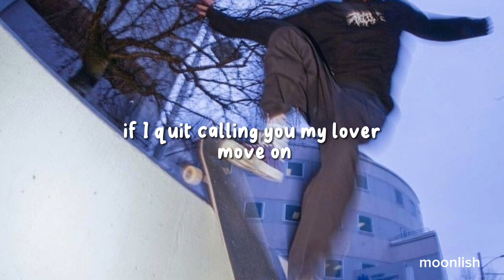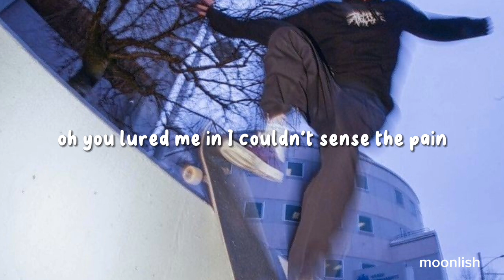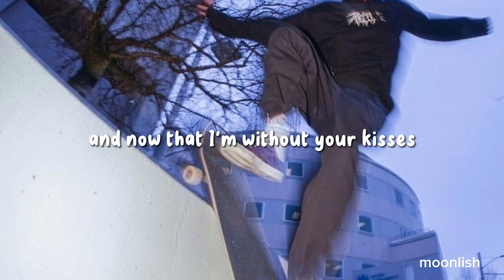Shawn Mendes - Stitches (Lyrics)